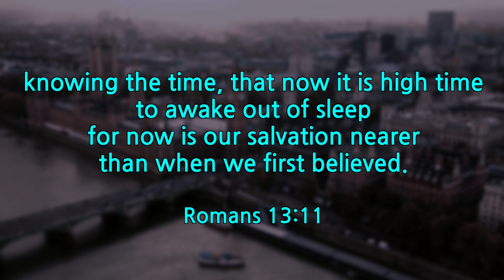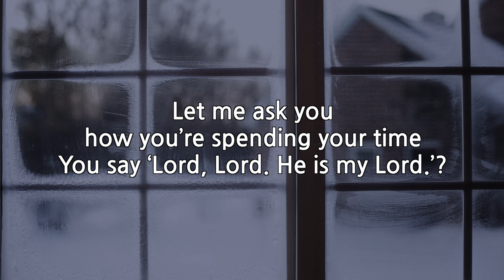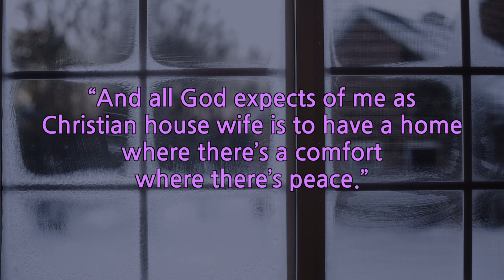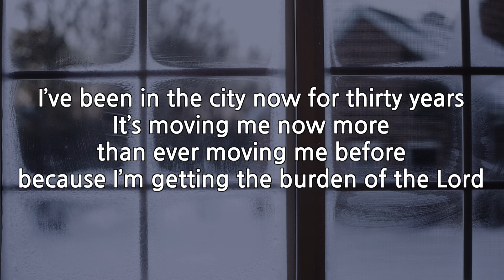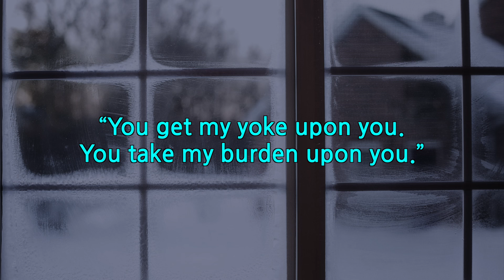It's time to wake up! (David Wilkerson)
- Breaking the yoke